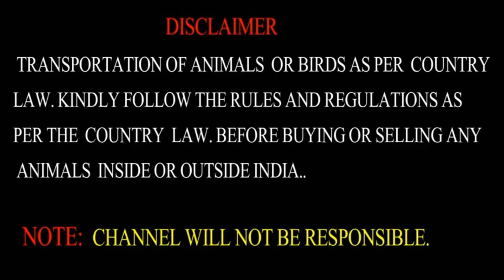Bakri Selection PART 2 बकरी पसंद करना अजमेर मैं : AjmerRajasthan 9883311042.Sirohi Ajmeri Kisan Maal